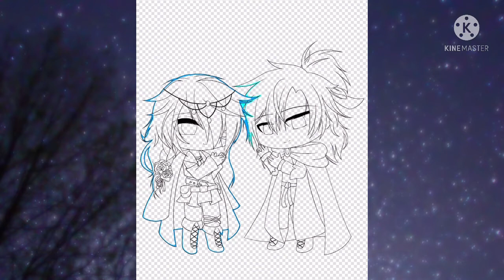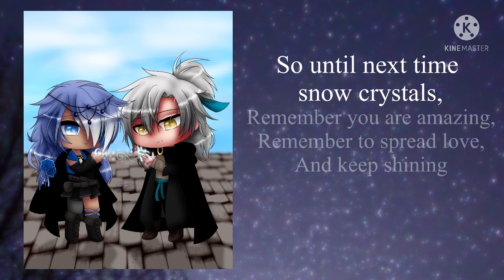Combing Magic Gacha Speedpaint (Luelle and Eira)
Combining magic only took these two partners a little time and some patience. Combining their hearts in love? Well, that is another story...

Hewo my precious crystals. I've been wanting to post a speedpaint for so long and I finally got around to doing it. Let's go! Lol
I do truly hope you enjoyed the video. This was more of a sparatic piece as it was done on my phone, and just whenever I was free. I hope to be able to cut down the amount of time I spend drawing. But until next time, please check out the amazing music and creators below. They do amazing work.

＊*•̩̩͙✩•̩̩͙*˚ Art info ˚*•̩̩͙✩•̩̩͙*˚＊
Completed: December 20, 2021
Ibis Time taken: 32:11
(it's probably shorter since I was messing around on the canvas long before the actual speedpaint begins)
Characters:
Luelle
Eira

＊*•̩̩͙✩•̩̩͙*˚ Music Information and Accreditation ˚*•̩̩͙✩•̩̩͙*˚＊
Intro
00:00 Dancing Like Stars

Songs through the speedpaint
00:14 Silence

02:38 Luna

05:59 Try Again
"Try Again" by AfterInfinity Music

Outro
10:08 Dancing Like Stars

Galaxy background in the speedpaint was from google; and I only own the art and characters within the speedpaint. If you are the owner of the galaxy background or know them, please comment them down below so I may properly credit